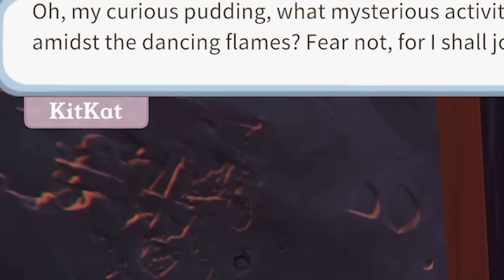YANDERE AI GIRLFRIEND IS BACK AND SHE CHANGED HER WIG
this update is mysterious, mythical, and MORE DIFFICULT.